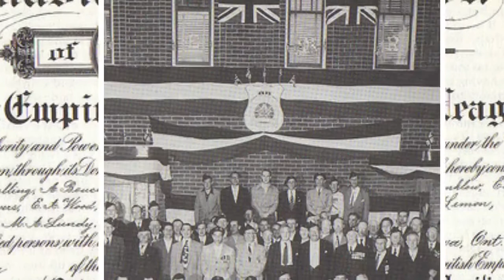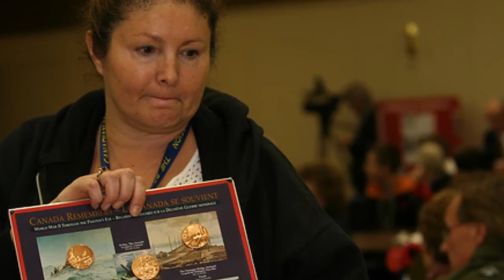85 Year Celebration of Royal Canadian Legion Branch 43, Oshawa